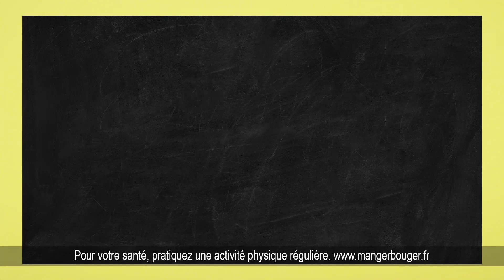Le jeu des 7 familles par d'Aucy - Film "Poelées de légumes"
Dans la famille d'Aucy, je voudrais "La poellées de légumes" ! Pour répondre à toutes les envies de légumes, en apportant de la joie de vivre et de la modernité, d'Aucy crée « Les familles d’Aucy ». Basée sur le principe d’un jeu de 7 familles, cette nouvelle campagne permet de mettre en valeur les légumes sous toutes leurs formes et d’élever la marque au rang de cultivateur de légumes.
Des associations tour à tour rationnelles ou farfelues de légumes, de recettes, de personnes… qui donnent lieu à des réalisations réjouissantes et légères.